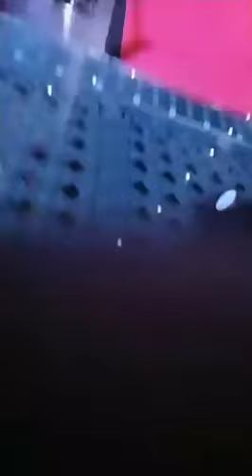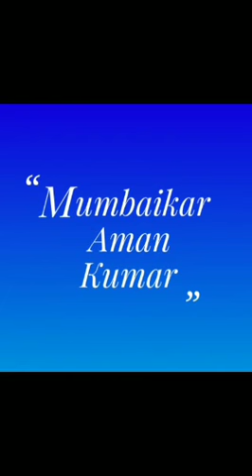Fashion show Live | Hot , Gorgeous beautifull Models Grace Event | Maharashtra,s Next Supermodel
Dosto Is Video Mein Maine Apko Fashion Show Next Youth icon 2018 ,Jisko Explain Karne Ki Koshish Ki Hai
 Share please among your friends too.

Watch Some More interesting Videos from My channel

Best experience when you watch many beautiful models walking around you.It's awesome when you are in Grand finale of an fashion event..It's awesome.. please like ,share and subscribe this channel friends.  Iss channel ki earning se poor people's ko funding hogi.
​इस मैसेज and hamare videos को जितना हो सके, फारवर्ड करे।​
​आपकी मदद से किसी बच्चे की जिंदगी संवर सकती है।​
​जरूर पढ़े और ओरो को भी भेजे. "मदद करने वाले हाथ प्रार्थना करने वाले हाथो से अच्छे होते हैं"...​Miss Beauty icon Chattisgarh 2018

  आप सभी को यह सूचित करते हुये अत्यंत हर्ष हो रहा हैं, की आप का अपना लोकप्रिय चैनेल " Mumbaikar aman Kumar " अब आप yaha पर देख सकते है।  आप सभी के भरोसे ओर साथ के कारण आज हम इस मुकाम को पा सके है। और आगे भी "Mumbaikar aman Kumar "  Mumbai ki &  jaha bhut jrurat hui waha bakki places of India ki जनता की आवाज़ बनकर देश की हर समस्या और खबरों को आप सभी के बीच लाता रहेगा।

Keep supporting 😍😍
Keep loving ❤️
Keep sharing 💯💯